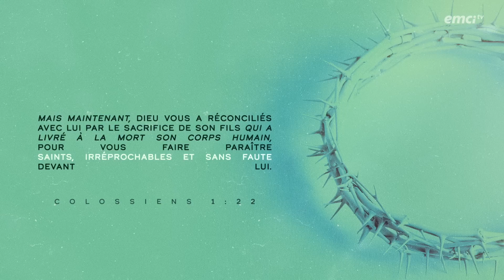As-tu besoin de vivre une réconciliation ? - Bonjour chez vous !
En cette saison de Pâque, nous nous rappelons que par l'œuvre de la croix, nous sommes totalement réconciliés avec Dieu et que nous pouvons nous approcher de lui avec simplicité. Soyez encouragé(e) à travers ce temps d'exhortation et d'enseignement et expérimentez la réconciliation avec Dieu !

00:00:00 : Début de l'émission
00:01:50 : Pensée du jour : "As-tu besoin de vivre une réconciliation ?"
00:15:52 : Couple et Relation : "Les 3 R de la réconciliation"

© Émission produite par EMCI TV — As-tu besoin de vivre une réconciliation ? - Bonjour chez vous ! - Source